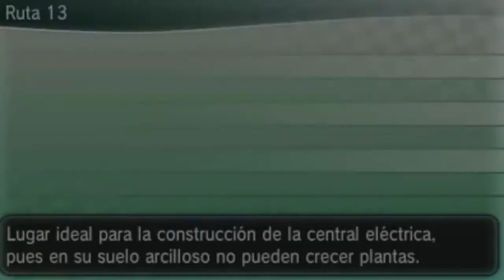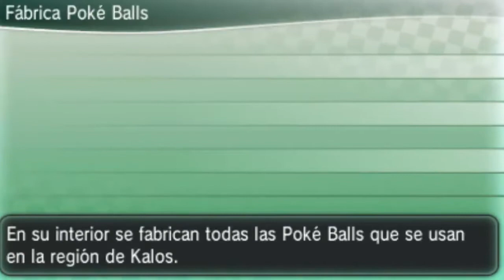Guia de Pokémon X 🦌 Parte 12 Pase 🎫 Central y Central⚡de Kalos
Parte 12 de esta videoguia de Pokémon X de Nintendo 3DS, en esta parte conseguimos el pase central para entrar en la central de Kalos.

Disfrutenlo!!!